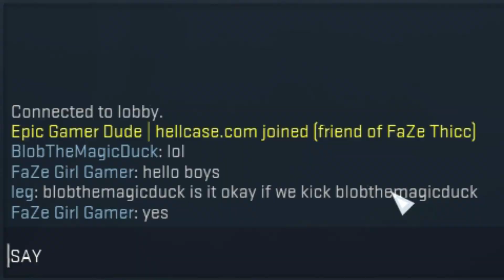VERY DEAD MEMES - CS:GO With The Gamer Police | Joa Alex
Hope u like this one i put a lot more effort into it than most of my videos